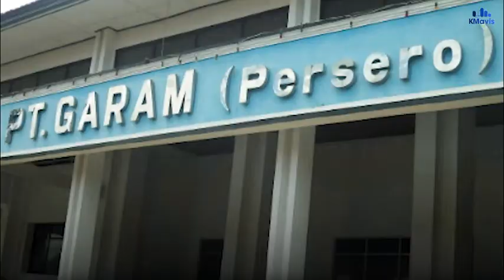Harga Sudah Lama Anjlok, PT Garam Akui Belum Serap Garam Lokal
Kondisi pegaraman di Sampang semakin memprihatinkan. Itu setelah PT. Garam tidak pernah melakukan pembelian terhadap garam rakyat. Akibatnya banyak petani harus memilih berhenti mengolah lahannya selama beberapa bulan terakhir.

Menjelang akhir musim ini, banyak petambak yang tidak menggarap lahan pegaraman. Alasannya, selama ini harga garam semakin anjlok. Akibatnya pendapatan daripenjualan, lebih kecil dari ongkos produksi.

Sementara PT. Garam yang diharapkan bisa membeli garam rakyat saat harga jatuh dan tidak stabil, tidak melakukan pembelian hasil panen petani lokal.

”Selama ini harga garam anjlok. Bahkan satu karung saja tidak cukup untuk biaya angkut. Di sini sudah banyak yang berhenti,” ungkap Abdurrahman, salah satu petani garam di Desa Aeng Sareh.

Dia mengungkapkan bahwa sebelum pertengahan tahun ini masih banyak petambak yang bertahan. Namun saat ini sudah berhenti. Sebab, pembelian dengan harga normal yang dijanjikan PT. Garam tidak terjadi. Akibatnya para petani menjual garam kepada perusahaan swasta dengan harga rendah.

Ketua Forum Petani Garam Madura (FPGM) Moh. Yanto membenarkan kondisi tersebut. Selama ini PT. Garam tidak pernah menyerap garam petambak lokal. Sehingga harga garam terus merosot saat dibeli perusahaan swasta.

”Tidak ada penyerapan sama sekali dari PT. Garam tahun ini,” ungkapnya.

Bahkan, tidak adanya penyerapan dari PT. Garam, ungkap pria yang juga petambak garam ini, sudah terjadi selama dua tahun terakhir. Hal itu berakibat pada anjloknya garam yang semakin parah di tahun ini. Hal itu membuat banyak petambah yang berhenti produksi.

Tahun ini, imbuh Yanto, saat ini garam dijual per karung. Satu karung garam seharga Rp10 ribu sampai Rp15 ribu. Harga itu jauh di bawah harga garam sebelumnya. Sebab pada tahun 2018 lalu, harga garam per karung senilai Rp80 ribu. Sementara tahun 2019 seharga Rp21 ribu per karung. Anjloknya harga tidak cukup untuk membayar ongkos angkut.

”Coba kita rinci dari lahan pegaraman itu hasil panen diangkut. Belum lagi untuk biaya lainnya. Itu lebih dari Rp10 ribu. Sementara harga satu karung hanya sebesar Rp10 ribu sampai Rp15 ribu. Petani mau dapat untung dari mana,” tandasnya.

Yanto menyayangkan sikap PT. Garam selama ini. Sebab masih ada dana penyertaan modal negara (PMN) yang tidak dimanfaatkan. Padahal dana itu dikucurkan salah satunya untuk menyerap garam rakyat setiap tahun. Namun kenyataannya selama dua tahun terakhir tidak ada penyerapan.

”Seandainya PT. Garam menyerap dengan harga sesuai aturan, maka otomatis harga garam naik. Sebab perusahaan swasta akan menaikkan harga pula. Namun karena tidak ada pilihan lain, akhirnya petani menjualnya dengan harga relatif murah,” katanya.

Sementara itu, Plan Manager PT Garam Gudang Camplong, Anang Siswanto saat dikonfirmasi mengaku selama ini garam yang ada di gudang berasal dari petani garam milik PT. Garam. Pihaknya menolak memberikan keterangan soal alasan tidak terserapnya garam rakyat.

”Kalau soal penyerapannya saya tidak bisa berkomentar. Langsung saja ke Humas PT. Garam,” ucapnya.

Terpisah, Humas PT Garam Persero, Miftahol Arifin mengakui belum melakukan penyerapan. Namun PT. Garam merencanakan tahun ini akan dilakukan.

“Memang kami belum menyerap. Tapi kami dalam proses pembahasan soal anggaran penyerapan,” terangnya.

Dia menegaskan belum bisa menunjuk waktu kapan penyerapan dilakukan. Alasannya, pembahasan penyerapan belum bisa ditentukan selesainya. Salah satu pembahasannya soal aturan anggaran penyerapan ditengah harga garam turun. (km54/waw)